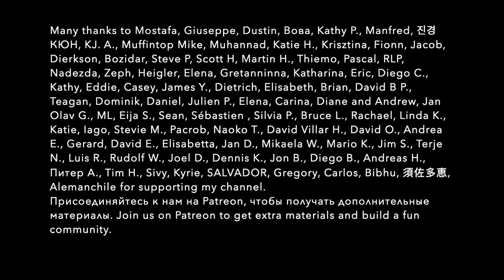RUSSIAN ELECTION vocabulary in context. Learn Russian through content. Russian podcast with subs B2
This is a channel for those who study Russian as a foreign language. In this video, I'll share some useful election vocabulary and ask you some questions. Cat Musya will help me with this. Vladimir Putin received more than 87% of the votes in the elections, which will allow him to remain for the fifth term. Polling stations opened across the country on Friday, March 15. Voters had 3 days to sign for the chosen candidate. In 28 regions of Russia, citizens could also take part in remote electronic voting.
Listen and learn Russian vocabulary about voting.🔥 PDF transcriptions of my videos and podcasts with accented text and English translations